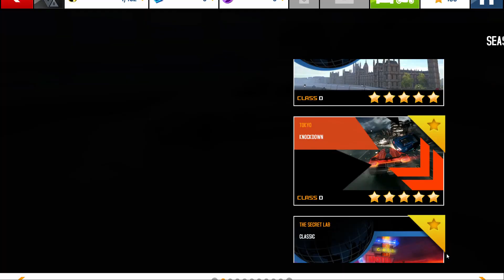asphalt 8 airborne